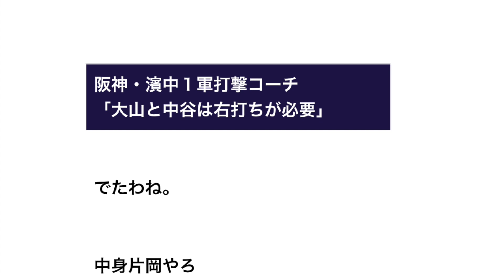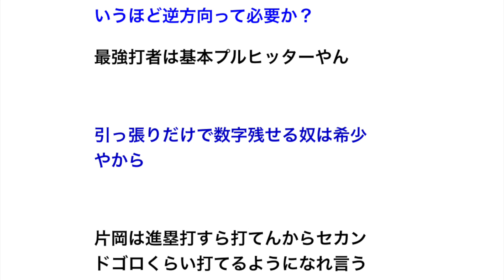阪神・濱中１軍打撃コーチ「大山と中谷は右打ちが必要」